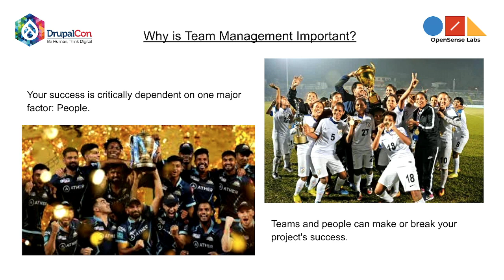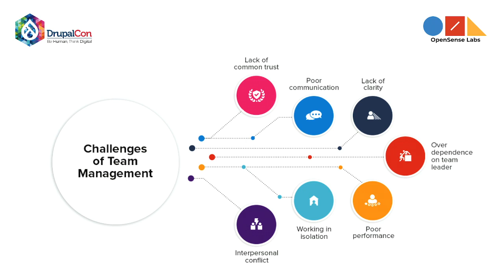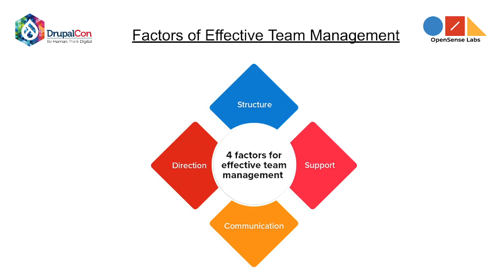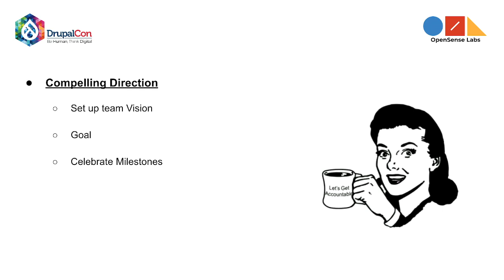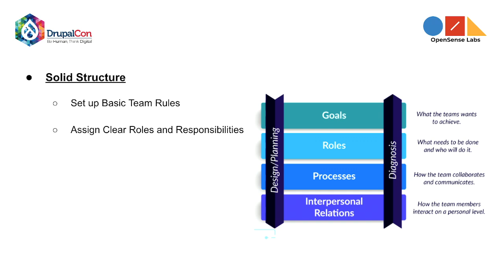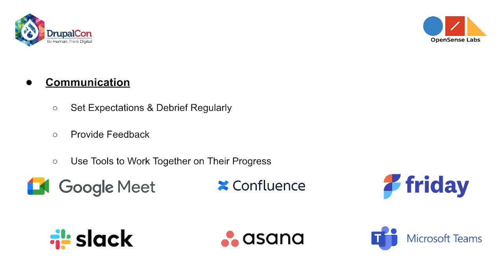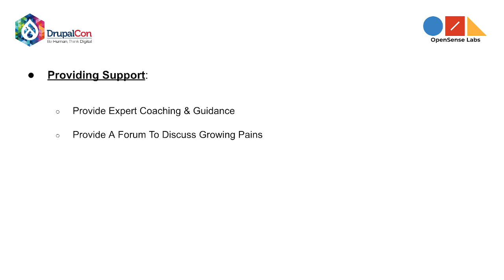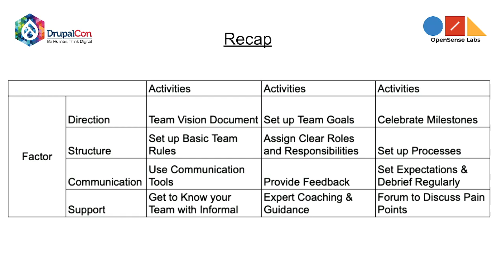AGENCY & BUSINESS - My Way or Highway: Best Practices for Effective Team Management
""Teamwork"" is the buzzword in the corporate world, but it still has tangible effects on your bottom line. Building and managing a team — especially in a remote environment — can often feel easier said than done. While meme Slack channels and Zoom happy hours can boost bonding and morale, it is imperative that you create a framework for stronger collaboration and overall teamwork to ensure long-term success.

Leading and managing highly effective teams is more challenging than ever before. Working remotely has placed a new burden of command on leaders and managers in organizations of all shapes and sizes.

A leader's most important responsibility is to create an environment in remote where teams and team members can do their best work, accomplish great results, and demonstrate respect for others. Successful leaders have many different styles and approaches for leading teams, but there are some universal truths about what leaders must do to build great teams.

In this session, the speakers will share their experiences in building high-performance Content and Project teams. They will share tips to focus on maintaining clear communication, alignment, and extreme accountability.

Simple, but not necessarily easy.

This session is aimed at anyone interested in leading teams.

In this session you will learn:

* Characteristics of an effective team
* Common mistakes when managing teams
* Success Factors for Teams
* How to build trust, respect, and teamwork, no matter your role